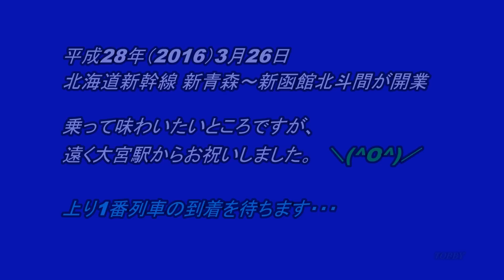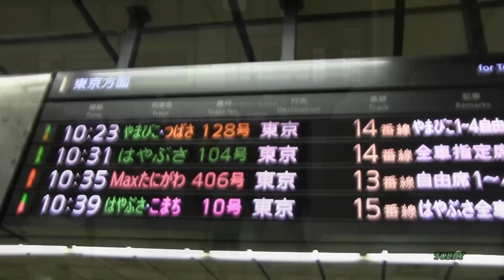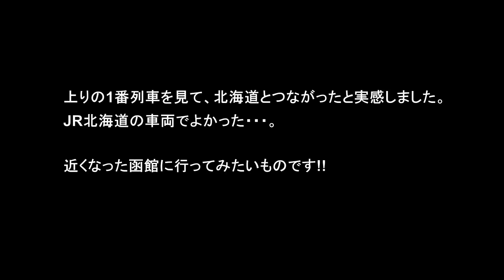【JR北海道 H5系現る!!】はやぶさ 10号 上り1番列車が大宮に到着 2016.3.26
2016年3月26日、ついに北海道新幹線の新青森～新函館北斗間が開業しました。下り1番列車は、JR東日本のE5系。上りはH5系を期待。その通りに登場し、シンボルマークやパープルのラインなどでH5系をアピールしていました。この時ようやく、北海道とつながったのだな・・・と実感しました。下り1番列車：はやぶさ1号のシーンは、こちらです